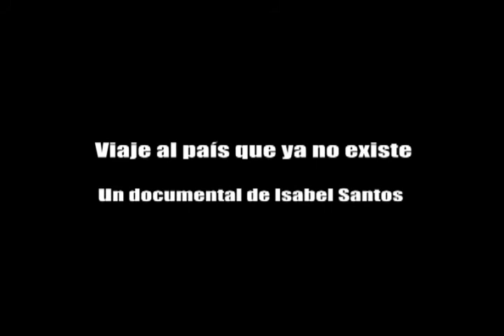La actriz y realizadora Isabel Santos habla del documental Viaje al país que ya no existe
Presentan en el Festival Internacional del Nuevo Cine Latinoamericano el documental "Viaje al país que ya no existe", un homenaje de Isabel Santos a Iván Nápoles y Santiago Álvarez.